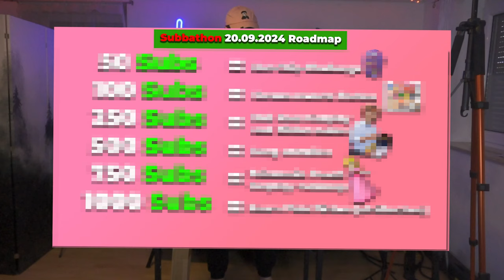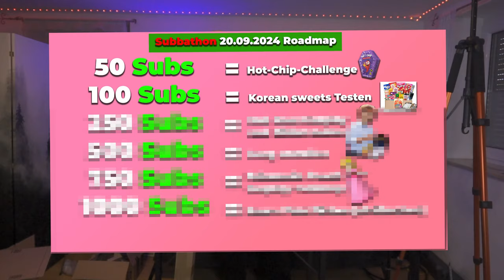XXL Sub-Marathon UNBOXING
In diesem Video lade ich euch recht Herzlich zum 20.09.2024 ein um Teil des Subbathons 2.0 zu werden, Geiler und Besser als der erste durch bessere Vorbereitung!